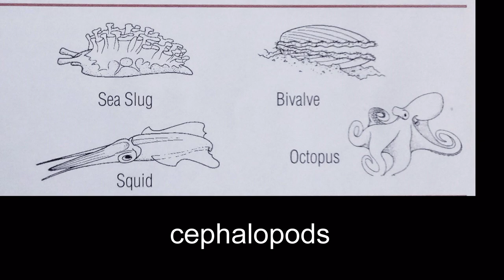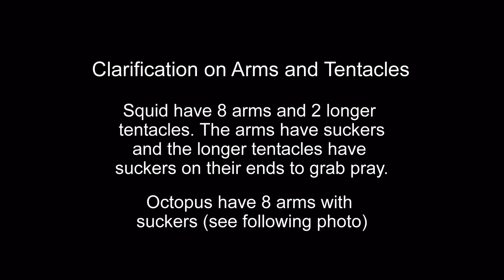Squid and Octopus in the Underwater World for Home-school and Classroom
Squid and Octopus are an amazing part of The Underwater World Educational Series. These videos are designed as an effective AV kickoff for the home-school and classroom experience, encouraging swimming while introducing marine biology through an engaging script and beautifully targeted visuals. This Series is the product of 11 yrs of professional underwater photography and 23 years producing educational short subjects for elementary grades. Each presentation includes additional questions and further study suggestions.
I am happy to hear your comments.

    PLEASE give them a "LIKE" (if they work for you) and PASS them on to other "teachers and parents"... Because they are made for "kids," (COPPA) laws prohibit their promotion on-line, so WORD-OF-MOUTH must prevail.

ANSWER... to what might have been going on with the Octopus in the end segment:
My research showed ** This octopus may have developed a "taste" for fish eggs and was invading fish nesting sites. Now the fish population was going to drive it out of the territory.